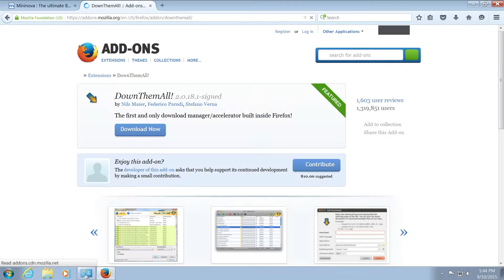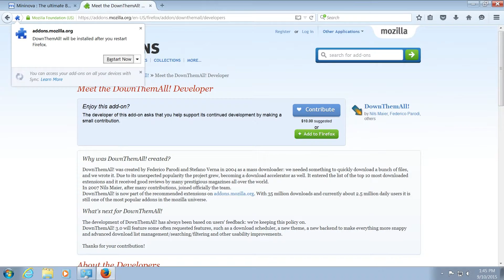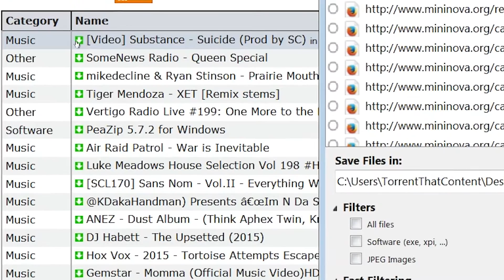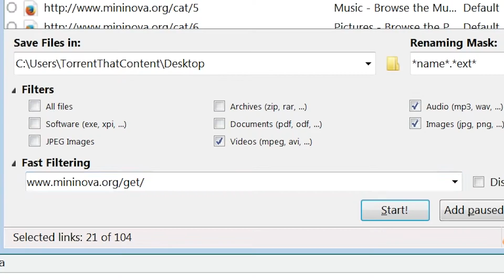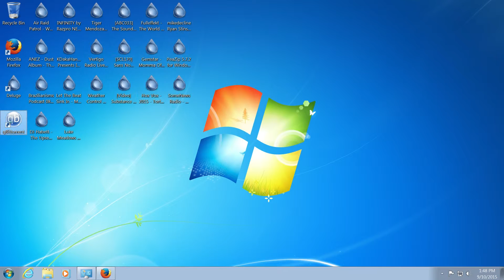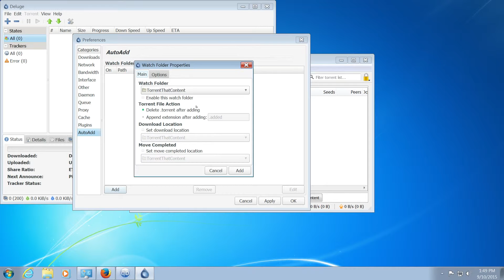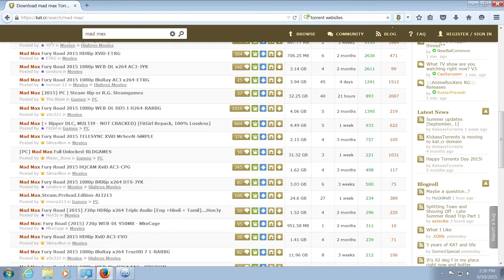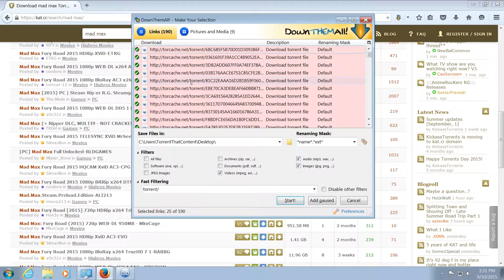How to mass download torrents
hi guys in this video i will show you how to mass download torrents from trackers, this will work with any client but you will need firefox